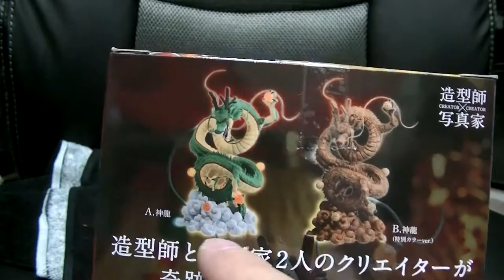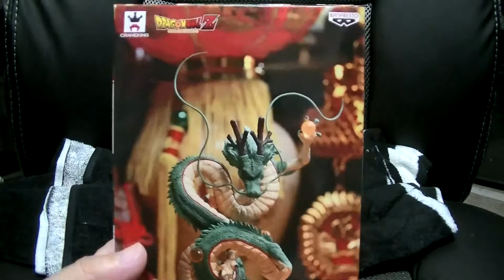おすすめのフィギュア開封＆紹介レビューチャンネル ドラゴンボール CREATOR×CREATOR 神龍 シェンロン 縁起がいいので玄関に飾ろう！ by E.T. dragn ball